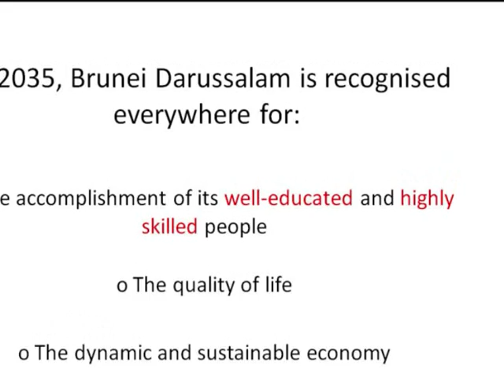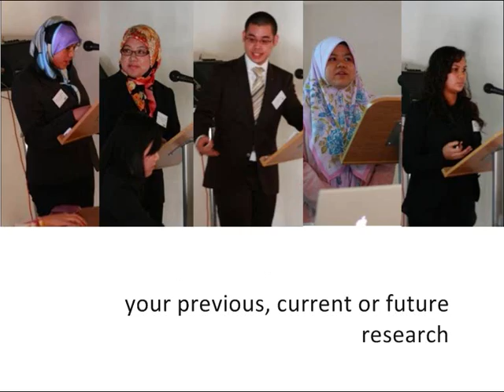Bruneian Postgraduate Symposium 2010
Short Clip for BPS 2010 Call for Papers. GET INVOLVED!